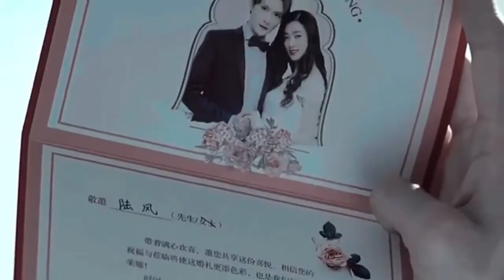BL | A Round Trip To Love || Entertain Us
Movie :A Round Trip To Love

Song: Smells Like Teen (Malia J cover)

So sorry for the glitch and low quality video. I found someone reupload this video of mine and decided to take it back and put it here. I made this back in late 2018-early 2019 and was the 2nd video I attempted using sony vegas.

Youtube took down my old channel and I don't have a copy of this video (and another edit of mine of Seven Days - Habits of My Heart). Still for memory and to think these two vid was my fav edit among all, I still wanna share it with you all. Especially when I heard this song again when watching Black Widow movie 😭